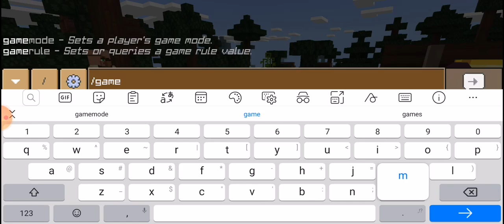Crafting and building (how to summon a raid and defeat raid)